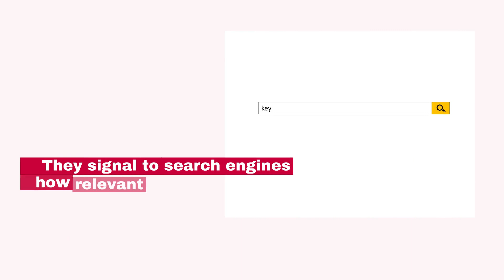How to Find Inbound Links to Your Website (and Competitors!)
Inbound links are still powerful SEO boosters! They signal to search engines how relevant and authoritative your website is...

But how do you find inbound links so you know where you stand, and maybe even find brand new linking opportunities?

Watch this video to find out (or go for the full guide)...

1. Use Google Search Console—it's a free tool you can use to find inbound links to your website...

2. Use Advanced SEO Toolsfor more advanced abilities, use SEO tools like Ahref and SEMRush. These give you a comprehensive view of your backlink profile, and can help you monitor it over time!

3. Spy on Competitors’ Inbound Links—use the same tools for insights into competitor backlinks, and potentially uncover new opportunities for you!

for the full guide on how to find inbound links